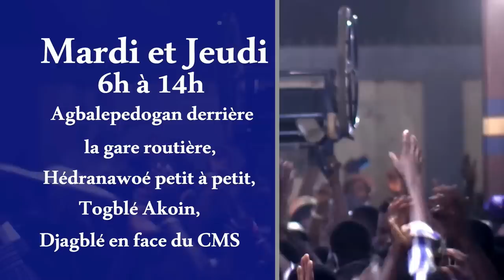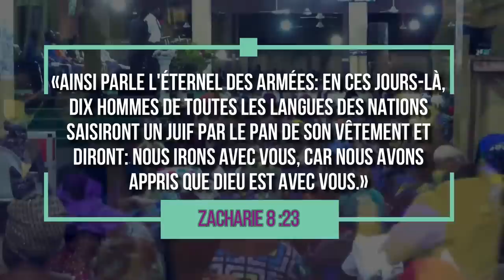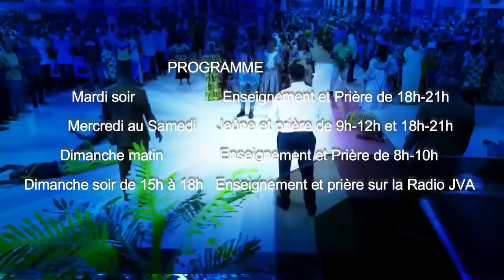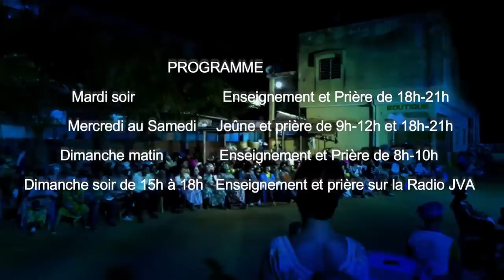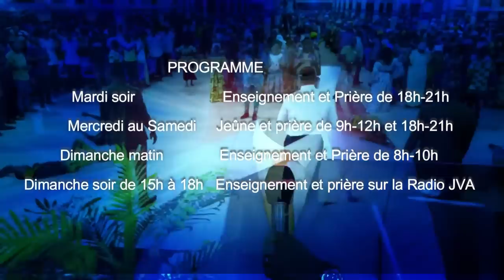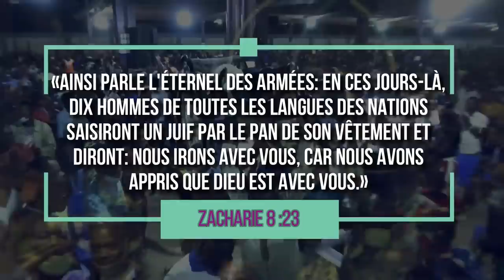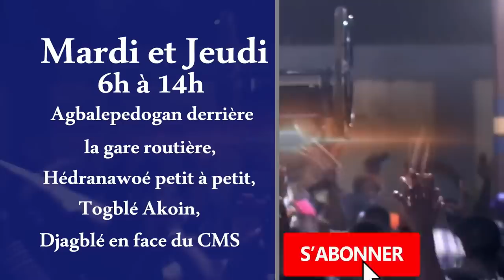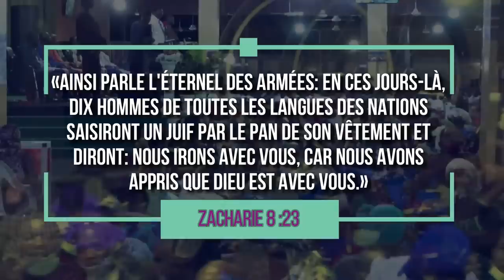J3/ JEUDI SOIR 1er - SEPTEMBRE -2022/ GRANDE SÉANCE DU MOIS D'AOÛT/ EVG PAUL DODJI NOUMONVI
CAMP DE PRIÈRE JÉSUS EST LA SOLUTION DE KPOVE-ZION /  EVG PAUL DODJI NOUMONVI